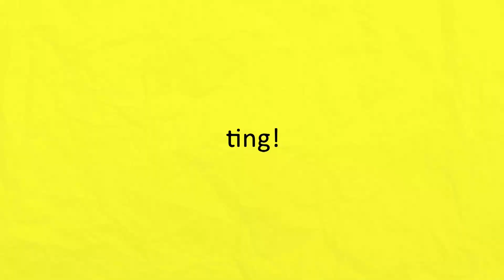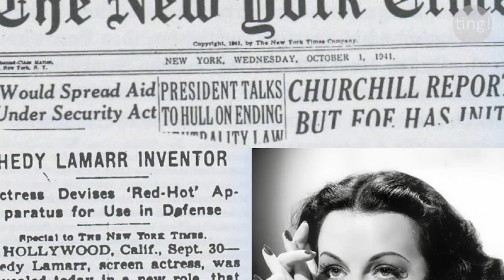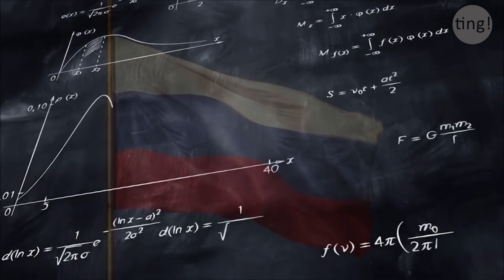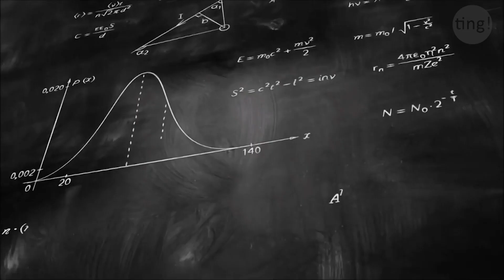3 Wanita Bukan Hanya Pintar tapi Cantik Banget | Ting Indonesia | Dunia dan Isinya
Halo.. haloo..
Selamat datang di TingIndonesia.
Untuk kali ini Ting akan sharing dalam DuniadanIsinya mengenai 3PenemuCantik bukan hanya pinter tapi juga cantik banget.

Siapa aja sih mereka?
Langsung aja meluncur di TIng Indonesia!

Semoga kalian suka dan berguna ya!

Cheers,
Ting Indonesia

Ting Indonesia Menghadirkan wadah pusat informasi dan edukasi tentang ilmu pengetahuan, zodiac dan cerita pendek